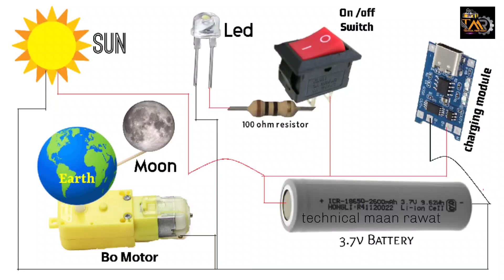How to make solar Eclipse working Model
हेलो दोस्तों इस वीडियो में मैंने एक सोलर एक्लिप्स अर्थ रोटेशन वर्किंग मॉडल बनाए हैं जो कि आपका स्कूल प्रोजेक्ट में बहुत ही काम आने वाला है।
project is perfect for school, and will teach you about the anatomy of the sun, solar system, and how eclipses work!

This solar eclipse model is a great way to learn about astronomy and the solar system. We'll show you how to make the model and how it works, and by the end of the video, you'll be able to make a solar eclipse working model